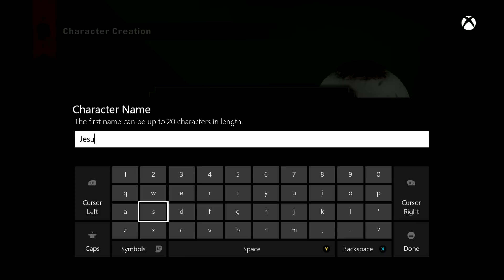Dragon Age: Inquisition – JESUS 2- Character Creation Male Human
In a world torn asunder by death, destruction and chaos...one man can turn the tide of battle...his name...is Jesus 2 and he has a broken nose and a pink Tattoo on his face!